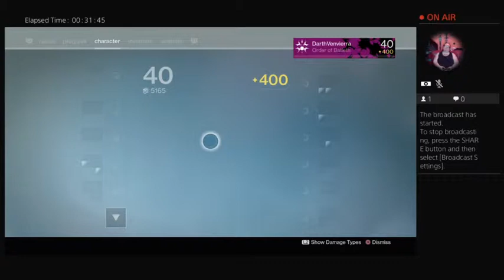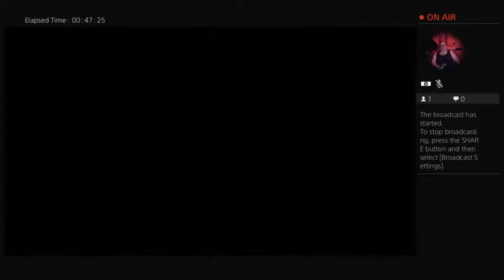Go Go pink Hunter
Just randomly gaming. Yes, that is a camera on me -- Watch live